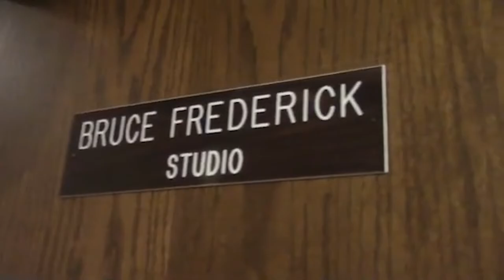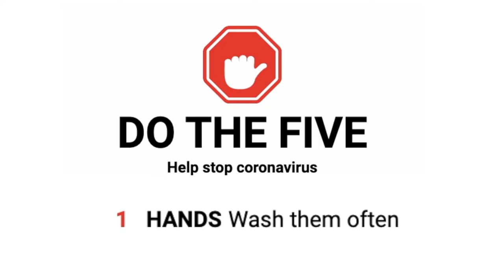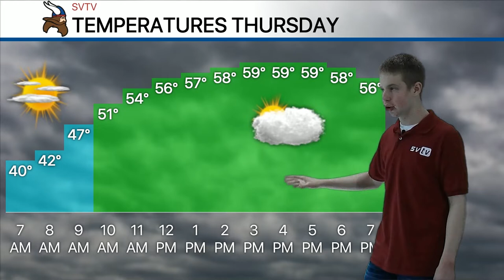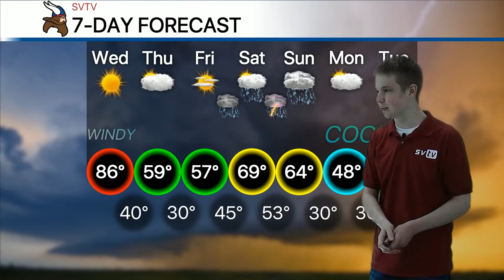4-8-20 SVTV Daily News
Story: Ways to Stay Active
Anchor: Kylea
Weather: Josh
Editor: Reed